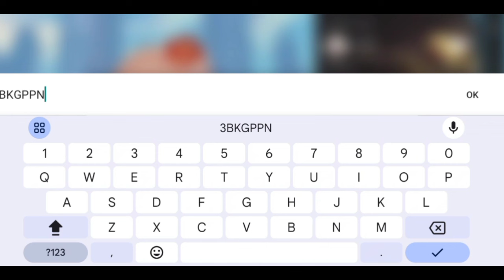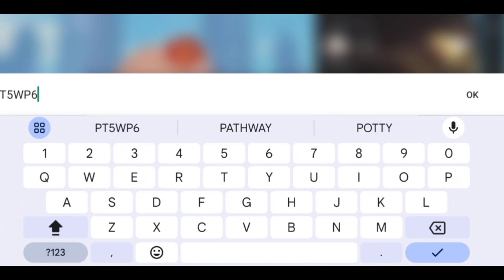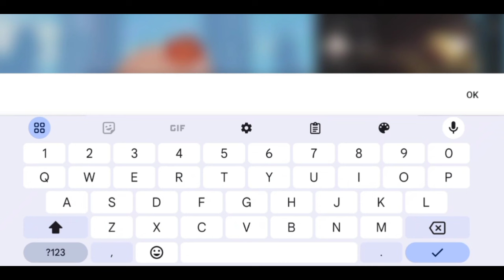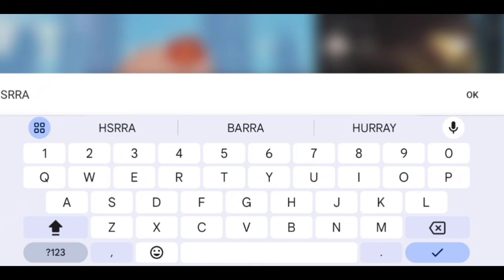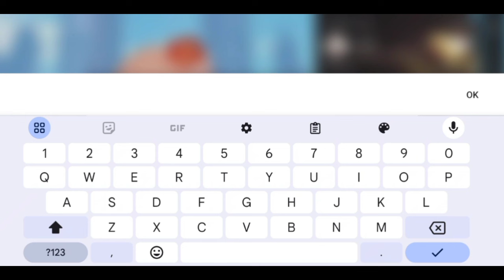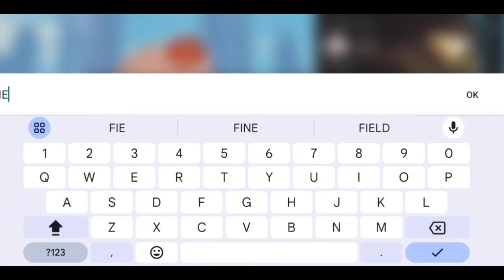*NEW CODES V2.6* HONKAI STAR RAIL REDEEM CODES 2024 | HONKAI STAR RAIL CODE